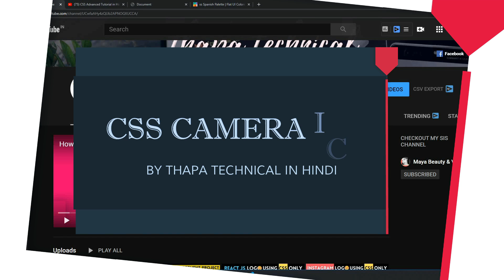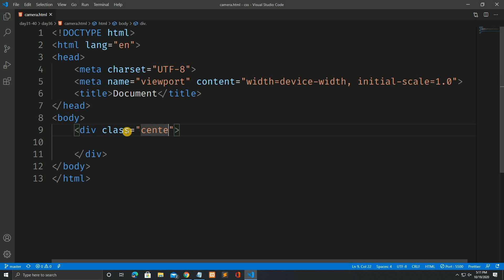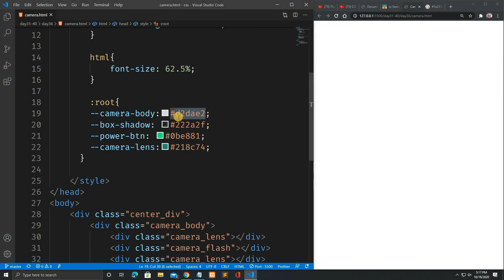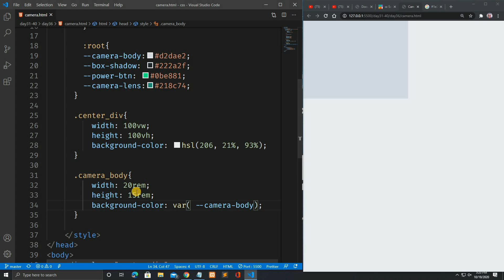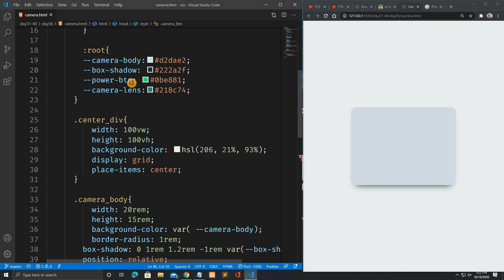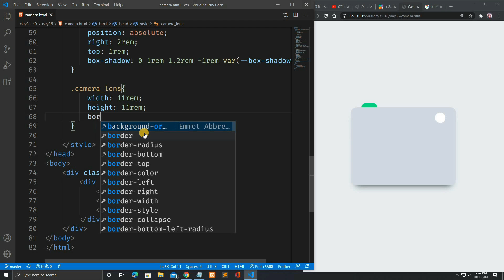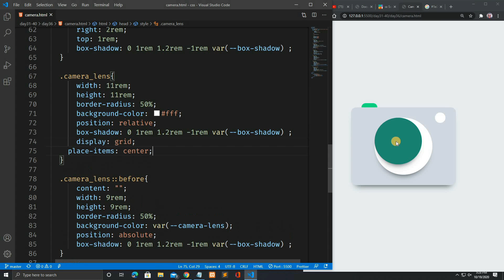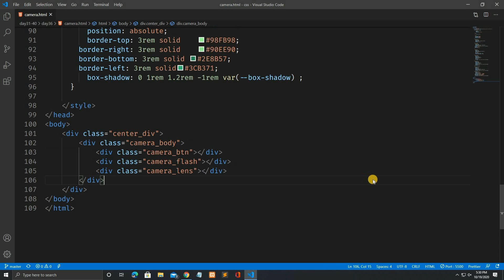Create 📸 Camera Icon using CSS only in 2020 | Now Create Your Own Icons with CSS 😲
Welcome, how to Create Camera Icon using CSS only in Hindi in 2020.